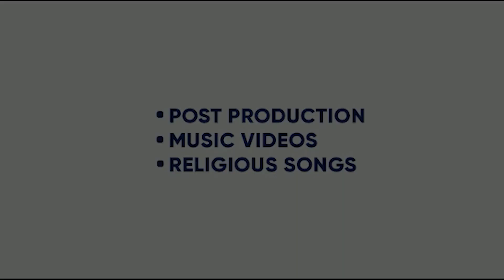AKHIYAN | BHARTI | NITIKA | DINESH DK | KHUSHAL | NISHA | KULJEET SINGH | KING ENTERTAINMENT TV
SONG - AKHIYAN
SINGER - BHARTI , NITIKA
FT -  KHUSHAL  , NISHA

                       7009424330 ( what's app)